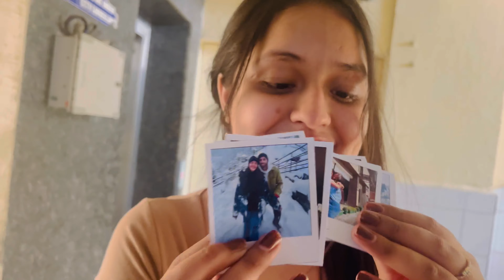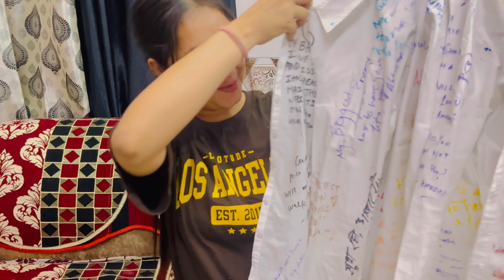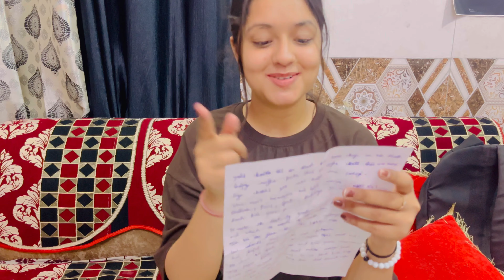COLLEGE KA AAKHRI DIN |SCRIBBLE DAY|| BAHOT MUSHKIL HAI COLLEGE SE JANA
I HOPE YO GUYS LIKED THIS VLOG.

Experience the bittersweet emotions of the last day of college through our video, "College Ka Aakhri Din." Join us as we capture the final moments, heartfelt goodbyes, and unforgettable memories with friends. Watch how we cherish every second and bid farewell to our beloved college life.